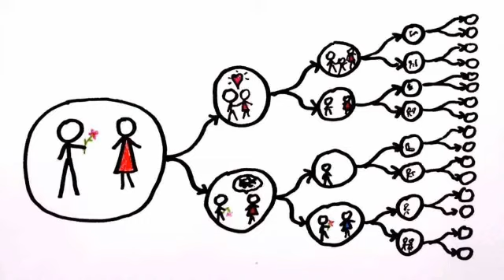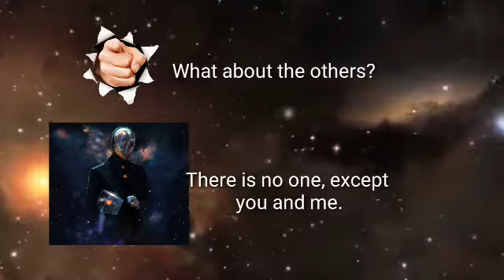Egg Theory - The story [ Tamil ] | Andy's Egg Theory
Continue watching videos of Physics
Quantum Series (Watch this) : "Quantum entanglement explained - Schrodinger's cat experiment (தமிழில்)"
READ THIS
Hello there ! I've spent approximately 5 days to make this video and editing the video is the toughest part. And suggest me or write anything that comes in your mind. Thanks -Mosses
The Basic concept of egg theory is The whole universe is created for you. The Egg theory states that In this universe there is only two people you and the god who created you. Everyone who lived in this universe is you but your different incernations. The main reason the god created and ahh yeah he wants you to mature. The whole universe is just an egg. This is called the egg theory. So if you are beating someone your not really beating someone you are just beating yourself. The kindness done to someone is done to you.

Ok let me add some tags
Physics in tamil,
Egg theory explained in tamil,
Egg Theory in tamil,
Universe egg theory,
universe egg theory explained in tamil,
Physics Mosses,
PM,
The egg Theory,
The egg story,
The egg story of life,
The egg Theory story of life,
The story of universe,
Andy's egg Theory,
Andy's egg Theory in Tamil,
Andy's egg Theory explained in Tamil,
Andy's egg Theory story explained in Tamil,
The egg,
Indain PM,
Physics Whallah,
Universe is for you,
Why universe is made,
why universe is created,
why universe is created expalined in tamil,
why this universe exist explined in tamil,
reincarnation,
the reincarnation egg theory,
you are god,
god egg theory,
 th egg story,
story,
interesting video
astronomy
Astro Physics
Physics Mosses
story conversation.